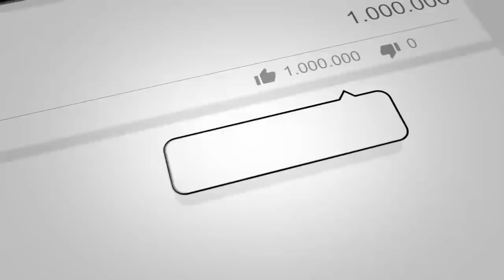شگاف بـ.ـزرگ از کجا شروع شد